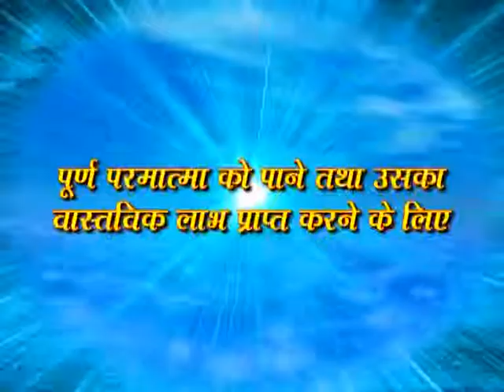Barwala Satsang(11-13 November 2011) 7/10